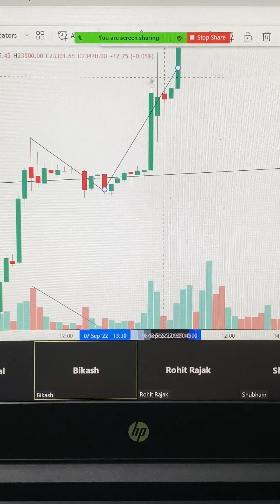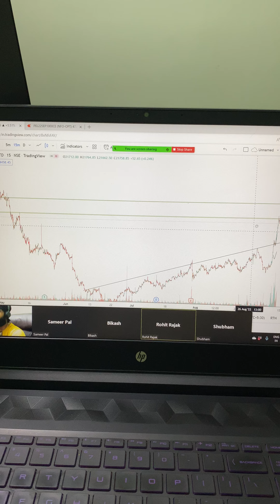How volume helps you to identify the trend